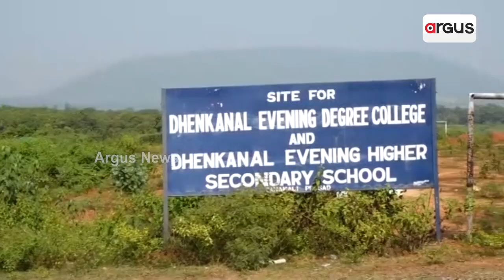ଅନିଶ୍ଚିତତା ଭିତରେ ଢେଙ୍କାନାଳ ଇଭିନିଂ କଲେଜର ନୂଆ କ୍ୟାମ୍ପସ ନିର୍ମାଣ || Dhenkanal Collage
ଅନିଶ୍ଚିତତା ଭିତରେ ଢେଙ୍କାନାଳ ଇଭିନିଂ କଲେଜର ନୂଆ କ୍ୟାମ୍ପସ ନିର୍ମାଣ । ଗୋଚର ଜମିରେ କଲେଜ ନିର୍ମାଣକୁ ନେଇ ବିବାଦରେ ଜିଲ୍ଲା ପ୍ରଶାସନ । କ୍ୟାମ୍ପସ ନିର୍ମାଣ ଆରମ୍ଭ ହେଲା କିନ୍ତୁ ଫୁଟବଲ ପଡିଆ ପାଇଁ ଜାଗା ମିଳିଲାନି । ଯାହାକୁ ନେଇ ଗ୍ରାମବାସୀଙ୍କ ମଧ୍ୟରେ ଅସନ୍ତୋଷ ଦେଖାଦେଇଛି ।